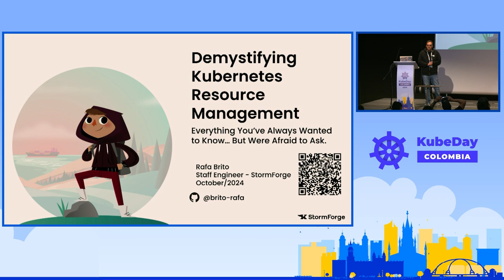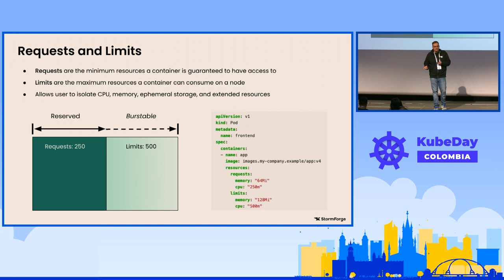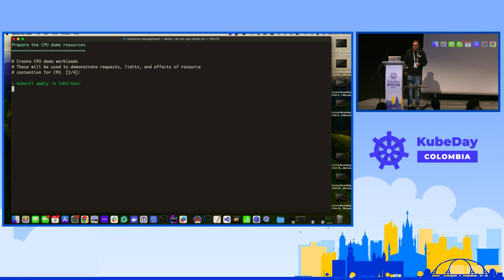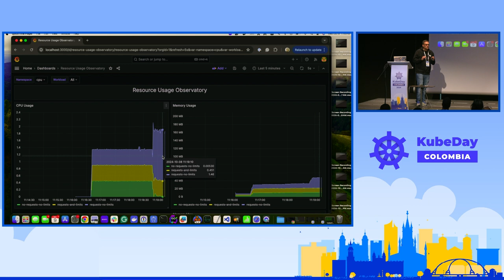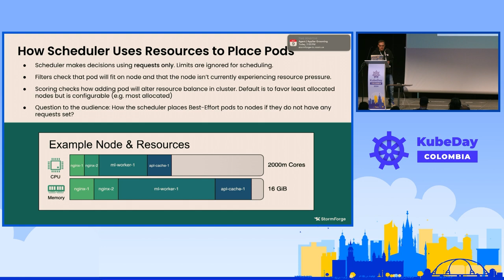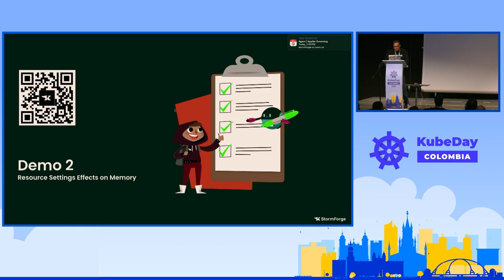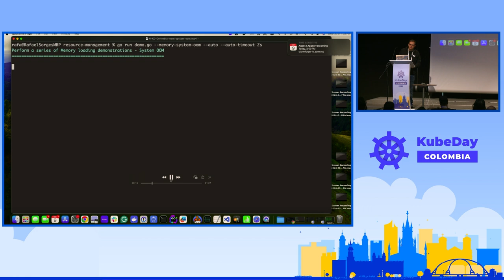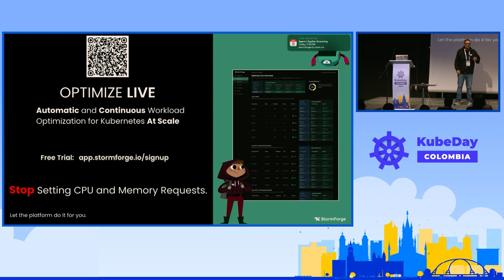Demystifying Kubernetes Resource Management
We will embark on a journey to unravel the world of Kubernetes resource management, shedding light on foundational primitives and uncovering best practices and real-world scenarios over a 90-minute lab session. We'll demonstrate how requests play a pivotal role in Kubernetes scheduling. We'll delve into the pod Quality of Service (QoS) and its importance in a real-world scenario of node pressure. We will determine pod usage over key cAdvisor metrics, pinpointing a typical situation of a pod being throttled and impacting performance. We will deploy Resource Quotas and Limit Ranges while explaining the lessons learned in multi-tenancy on large Kubernetes deployments. By the end of this session, the audience leaves the room with a clear understanding of how to avoid performance degradation, avoid outages, provide better multi-tenancy, and ultimately reduce cloud costs.